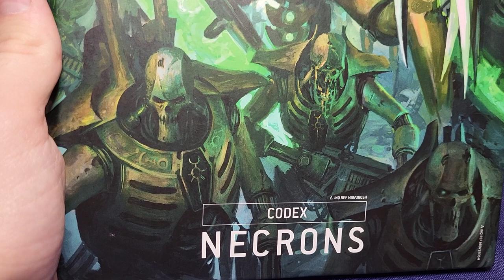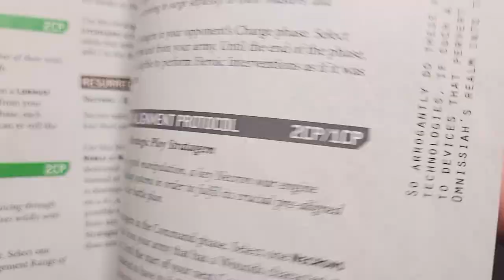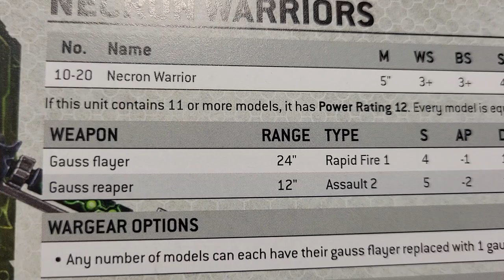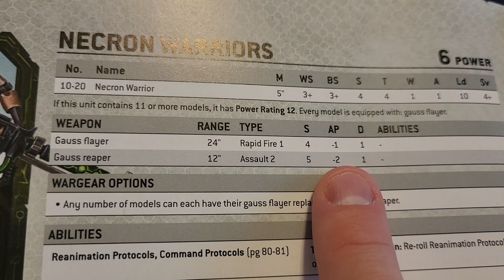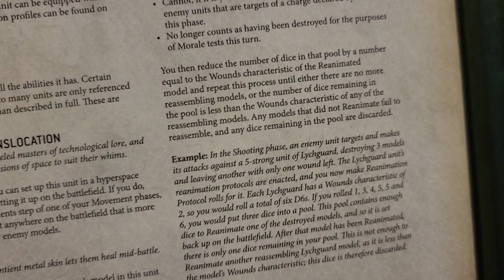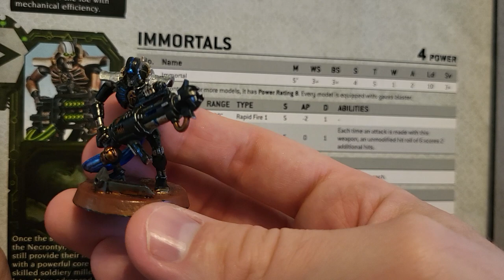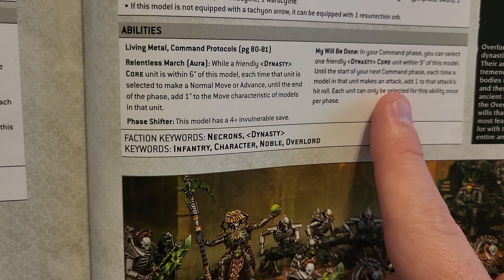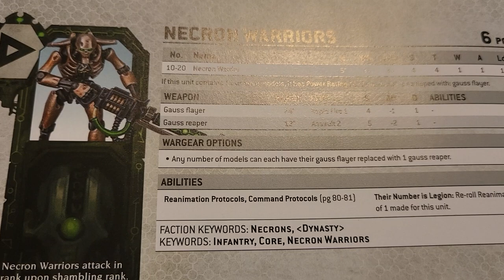Warhammer 40k. Necron Immortals vs Warriors.